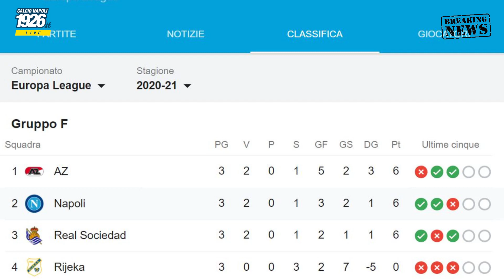- Napoli-Rijeka, 3 punti ma che fatica! - Flop Koulibaly e Lobotka: top Demme LE NOSTRE FLASH NEWS!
- Napoli-Rijeka, 3 punti ma che fatica!
- Flop Koulibaly e Lobotka: top Demme;
- Maradona: le prime parole dopo l’intervento.
I PRINCIPALI TITOLI DELLE NOSTRE FLASH NEWS
🎤 CLAUDIA VIVENZIO